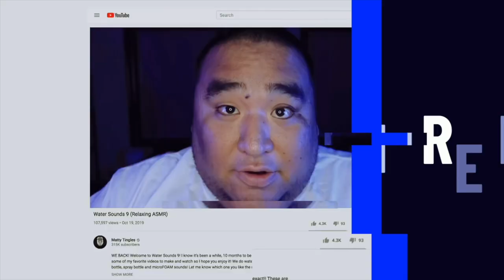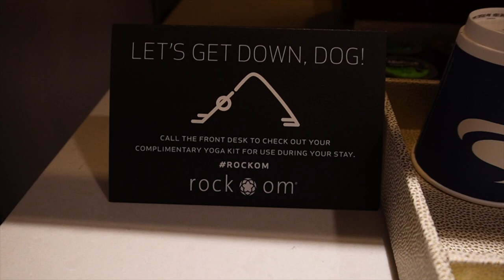NEW YORK Travel Vlog 2022 - (First Class, Airport Massage, Hard Rock Hotel NY)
Portland to New York Today! This video starts the beginning of a two week adventure!

BE KIND TO OTHERS AND YOURSELF!